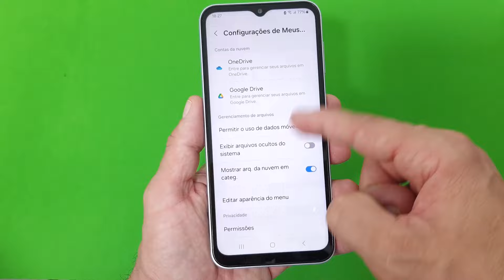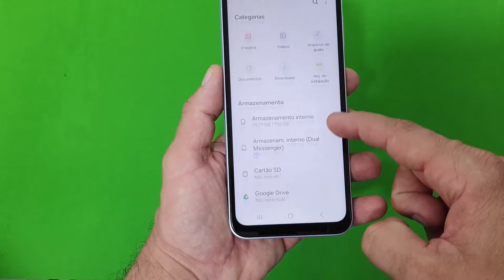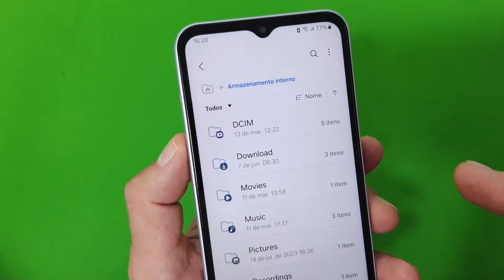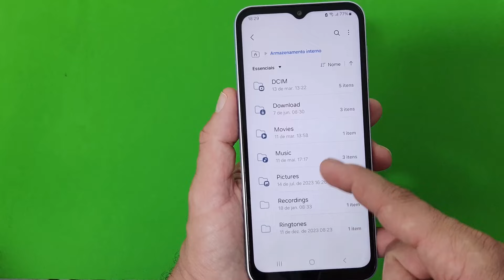Nova FUNÇÃO De FILTROS DE PASTAS de Arquivos chegou na ONE UI dos celulares SAMSUNG e Você Não Usou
Os usuários dos smartphones da marca Samsung possuem a vantagem de ter de forma nativa um aplicativo Gerenciador de Arquivos disponível para ser usado quando quisermos. O App se chama “Meus Arquivos” e permite que o usuário organize tudo o que está dentro do seu aparelho de maneira simples. Além de poder criar pastas específicas, movimentar arquivos de uma pasta para outra, excluir e renomear ficheiros, bem como também ajuda com uma análise de armazenamento dos conteúdos internos.

 Assim, você consegue visualizar quanto gastou de espaço com as suas mídias e com cada memória (interna ou cartão SD), sendo possível ainda fazer a exclusão de tudo o que precisar para ganhar espaço. No entanto, quando abrimos o App damos de cara com várias pastas e nem todas são necessárias para nós, por isso, podemos utilizar um filtro que limita todas as pastas disponíveis ou somente aquelas que são essenciais, e vice e versa. E para saber como fazer isso basta seguir o passo a passo completo do nosso vídeo.

▶▶Veja outros vídeos com dicas e funções disponíveis na ONE UI